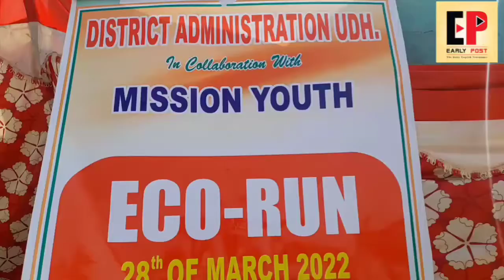District Administration Udhampur in collaboration with Mission youth eco- run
District Administration Udhampur in collaboration with Mission youth  eco- run from Chenani to Tulip garden Kud